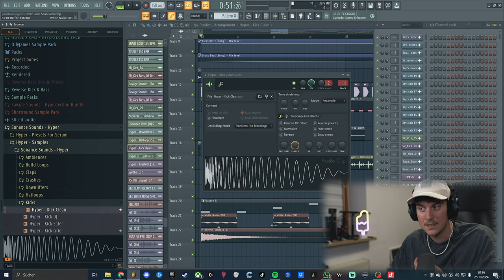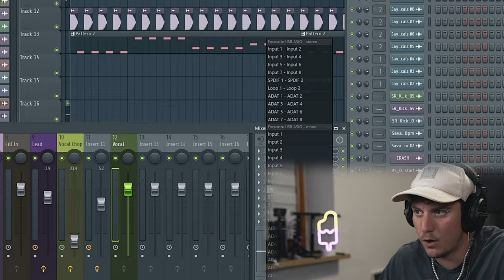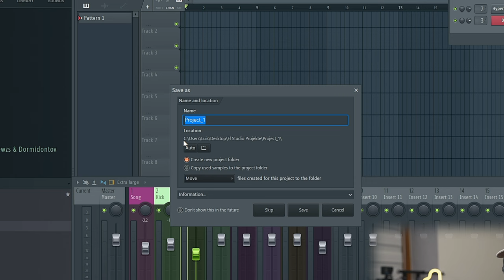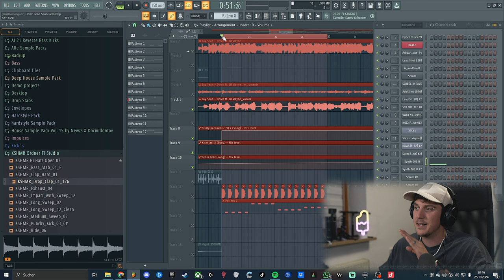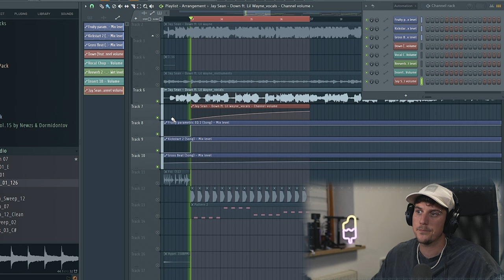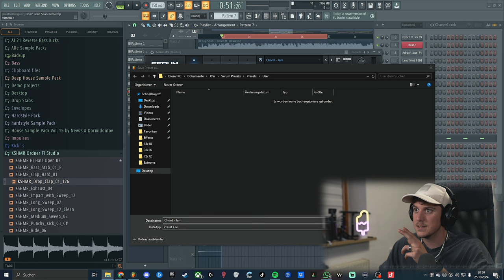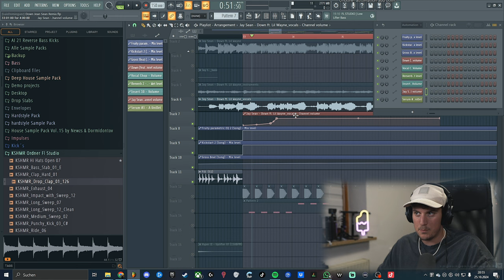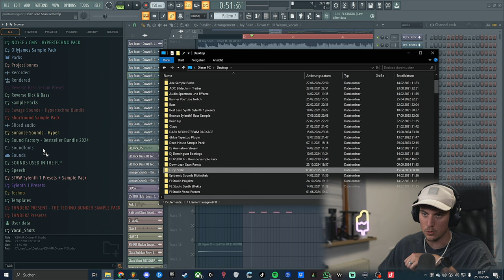TEMPLATE FÜR REMIXE ERSTELLEN! FL Studio - Tipps & Tricks #3 | Luis Dominguez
📷 MEIN EQUIPMENT 📷